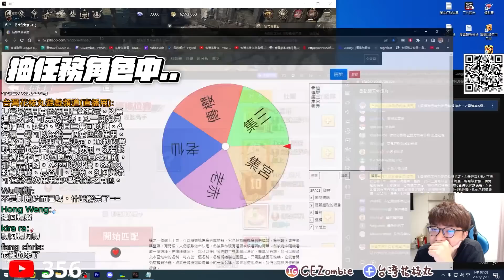超高質量局登場！｜頂級的防守跟進攻！質量拉到最滿！｜slamdunk｜【花枝丸-灌籃高手】